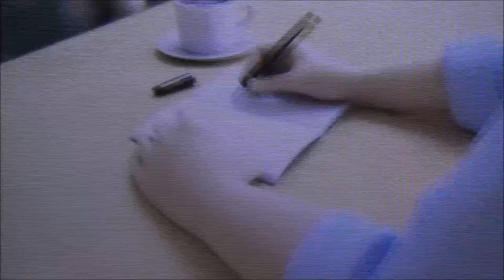LETS TEST #25 * Meisterdetektiv Pikachu Special Demo 1/2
Lets Test Nummer 25 Meisterdetektiv Pikachu Special Demo Teil 1

Putzig süßes Pokemon Rätselspiel mit genialer Syncho.